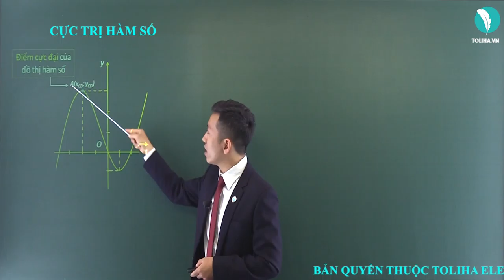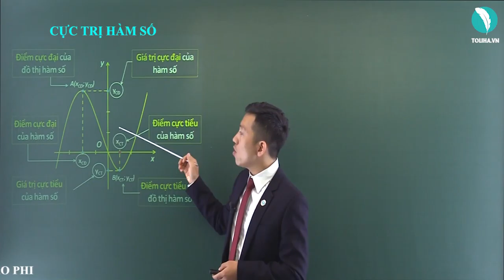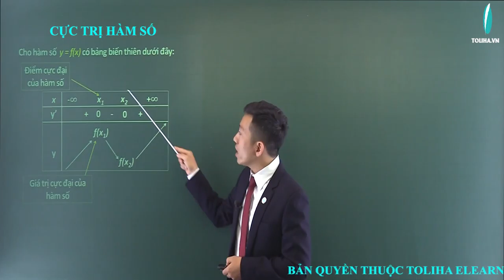Cực trị hàm số - Ứng dụng đạo hàm để khảo sát và vẽ đồ thị hàm số - Giải Tích 12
Cực trị hàm số
Học trực tuyến đầy đủ bài giảng, bài luyện tập tại:

TOÁN 12